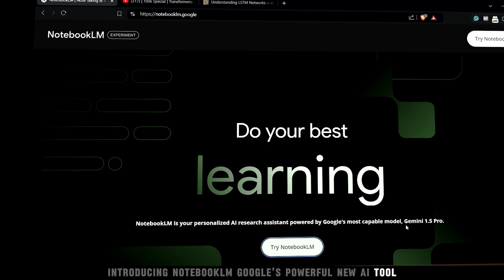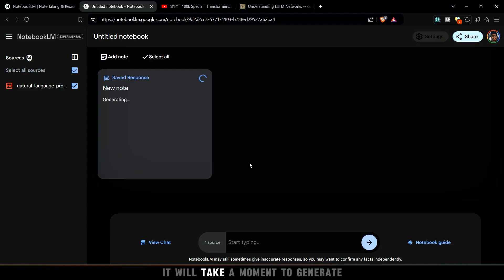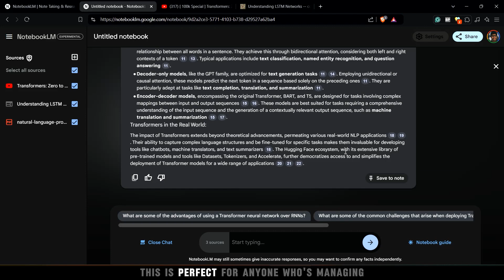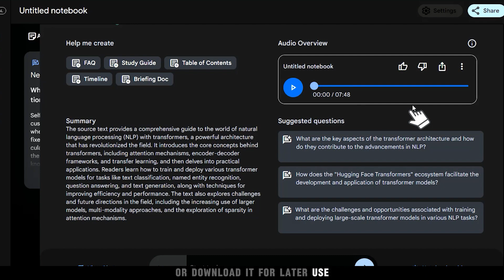Google NotebookLM Tutorial: Create Summaries, FAQs, and Podcasts Instantly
In this AI Demo, we explore NotebookLM, Google's latest AI-powered tool designed to streamline note-taking, research, and content creation. Powered by Gemini 1.5 Pro, NotebookLM allows users to upload documents, PDFs, web links, and even YouTube videos, providing instant summaries, FAQs, study guides, and podcasts.—all within a single dashboard.

  1. Access : Log in with Gmail—no extra sign-ups needed.
  2. Create Notebook : Set up a notebook from scratch.
  3. Add Sources : Upload PDFs, docs, URLs, or YouTube links.
  4. Get Insights : Instantly receive AI-generated summaries and FAQs.
  5. Interact with QnA Bot : Ask questions, compare multiple sources, and more.
  6. Generate Podcast : Turn your content into an audio podcast.

Effortless research, instantly available! Try it now!